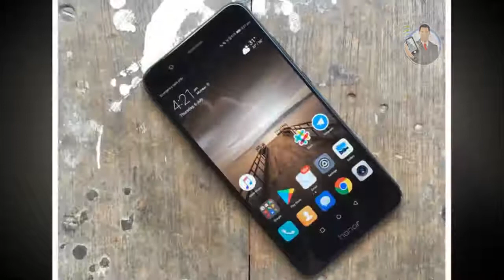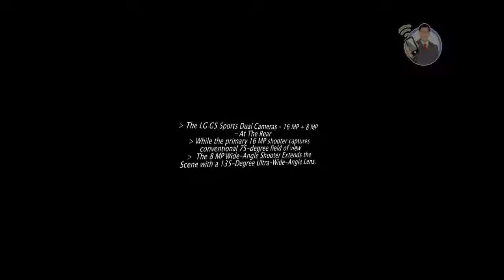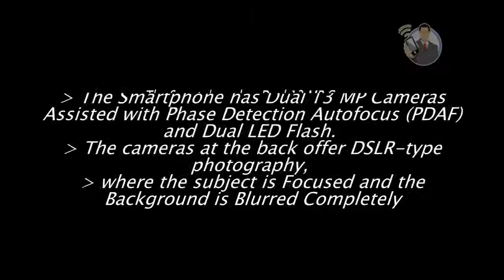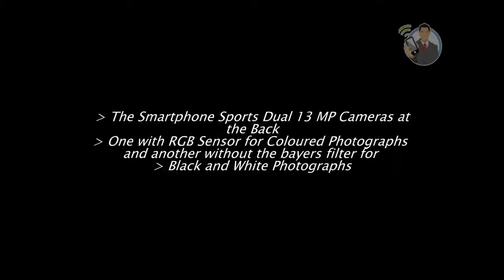5 Best BUDGET Smartphones with Dual Camera 2017 | Top 5 Cheap Dual Camera Phones!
BUDGET Smartphones | 5 Best BUDGET Smartphones with Dual Camera 2017 | Top 5 Cheap Dual Camera Phones!
The cellphone marketplace, dominated for lengthy by gadgets with premium technical specifications, now seems to be gradually shifting its attention to function-rich gadgets. And, one of the most desired capabilities in smartphones in recent times is sound camera capability. Consequently, maximum phone makers are also giving a whole lot of attention to digicam in their merchandise -- both top rate flagships and BUDGET Smartphones.